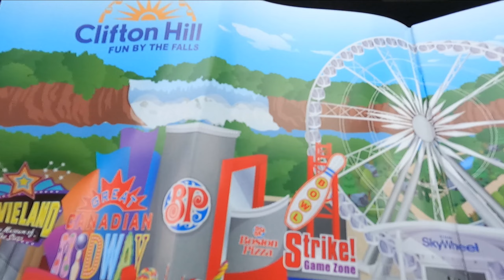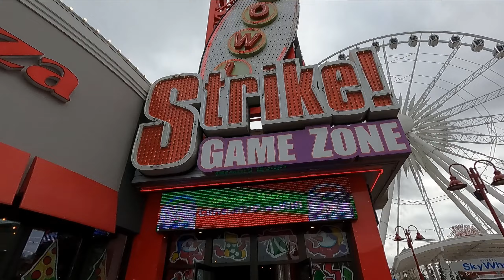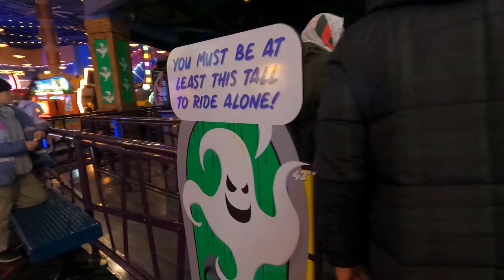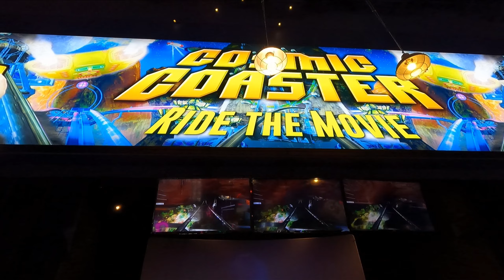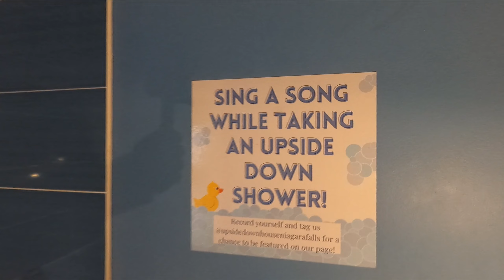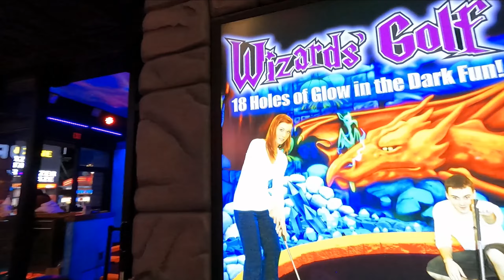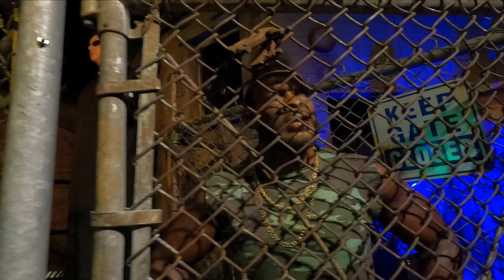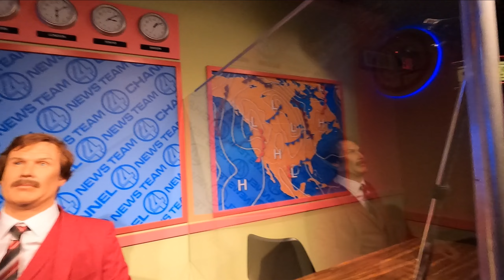CLIFTON HILL - SkyWheel/Ghost Blasters/Dinosaur Golf/Cosmic Coaster/Movieland Museum (MTS Ep. 277)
Today's adventure brings all around Clifton Hills and Niagara Falls to check out lots of attractions and take a few rides! We will check out the SkyWheel and some great views of the Falls from the top of it, go on the Ghost Blasters  dark ride, the Cosmic Coaster, and into the Upside Down House!! We will check out Dinosaur Adventure Golf and play a round there. Also the Movieland Wax Museum as we identify as many celebrities as we can. Don't miss us trying to blast some Zombies in Zombie Attack 6D... This will be quite the day on Clifton Hill in Niagara Falls so come along, check it out with us!!